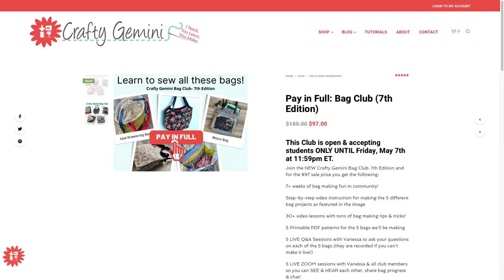WIP WEDNESDAY #30: Let's talk about Bag Straps!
In this episode of WIP Wednesday Vanessa talk about a few different handbag straps/handles you can make for your next bag project. We'll talk fabric handles, webbing, leather, etc.

We are getting ready to close the virtual doors to the 7th Edition Bag Club on Friday, May 7, 2021 at 11:59pm ET. If you'd like to join before it disappears you can sign up

Join Vanessa, the Crafty Gemini for another episode of WIP (work in progress) Wednesdays!

This is a fun, laidback live event where she works on a project, talks about what she's making and answers some questions from the live audience.

Join us every Wednesday right here on TheCraftyGemini YouTube channel!

Happy crafting!